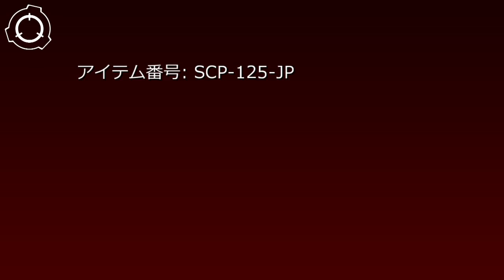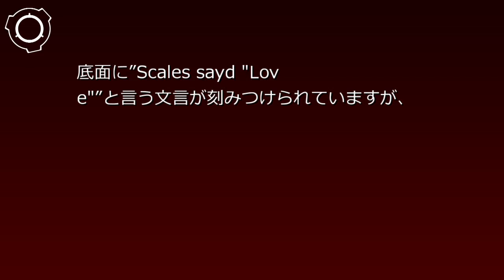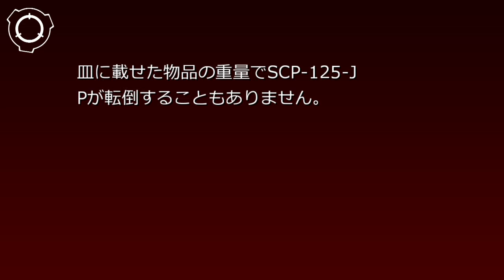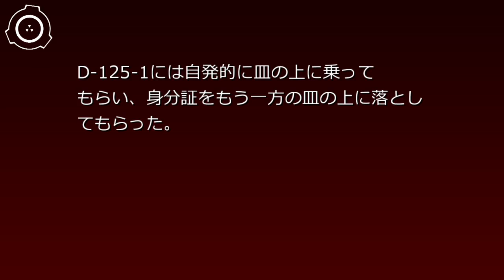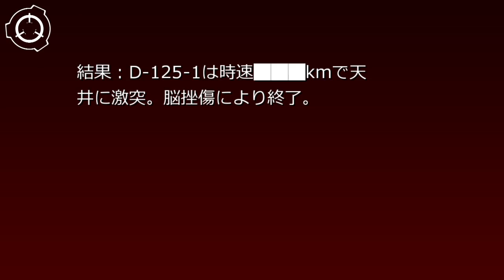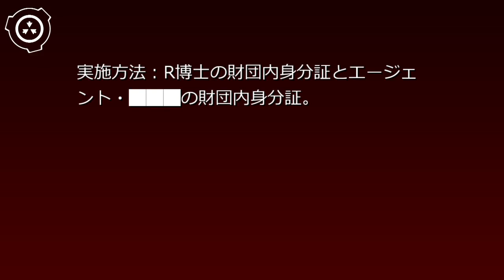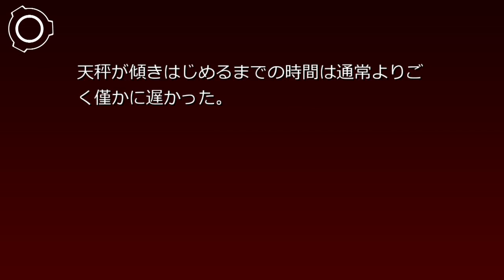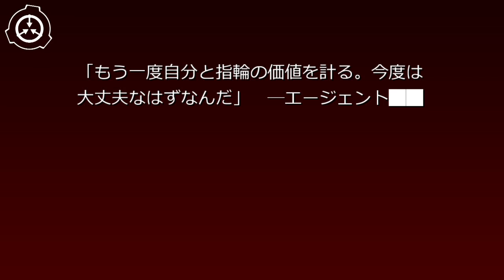SCP財団機密データ:SCP-125-JP - 愛の天秤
説明:SCP-125-JPはエージェント・██によって██国██県港湾部の骨董店にて購入された、幅25cm、高さ15cmほどの主に真鍮で制作され、彩色および装飾の施された上皿天秤です。底面に”Scales sayd "Love"”と言う文言が刻みつけられていますが、SCP-125-JPは物理的破壊及び経年劣化への耐性を持つためその他の損傷は無く、正確な製造年代を測定することは不可能です。